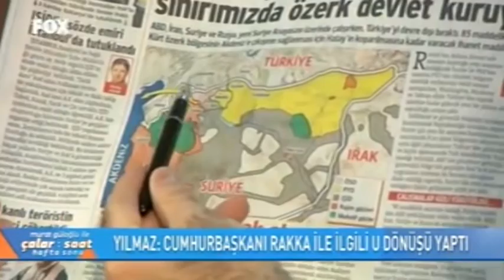Türkiye'nin Operasyon Yapmasını İstemiyorlar!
Genel Başkan Yardımcımız Öztürk Yılmaz Fırat kalkanı operasyonunu ve sınırımızda açılan Kürt koridorunu Çalar Saat programında yorumladı.